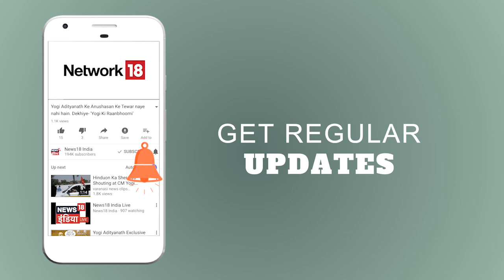Ever Saw Women Wearing Shorts in RSS?: Rahul Gandhi | RSS पर विवादित बयान | News18 India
congress VP Rahul Gandhi made a controversial statement on RSS. Have you ever seen women in RSS? Ever saw women wearing shorts in RSS?
गुजरात दौरे पर गए राहुल गाँधी ने RSS पर निशाना साधते  विवादित बयान दिया | कहा, RSS में महिलाएं नहीं होतीं, RSS में शॉर्ट्स में महिलाओं को देखा?

Delhi metro rides get costlier from today. Minimum fare set to 10 while maximum becomes Rs 60.
दिल्ली मेट्रो के न्यूनतम किराये में 10 रूपये की बढ़ोतरी की गयी जबकि अधिकतम किराया 60 रूपए हुआ |

Yogi government plans 100 mtr. tall idol of Lord Shri Ram in Saryu river Ayodhya.
योगी सरकार सरयू नदी में भगवान राम की 100 मीटर ऊँची प्रतिमा बनवाएगी |